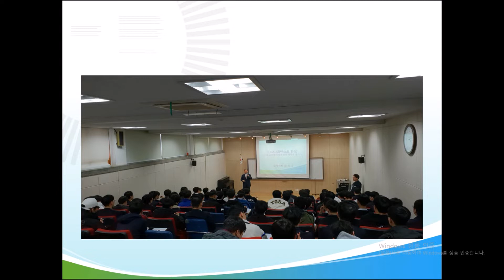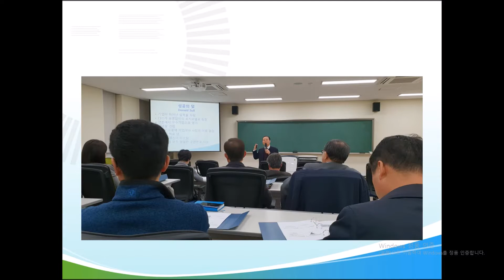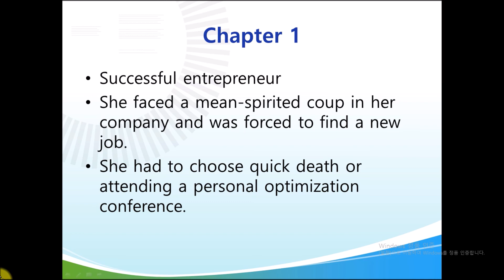5AM Club 해설1강:김선규교수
자기계발 분야의 초인기 신간
5AM Cub 원서를 해설한 강좌